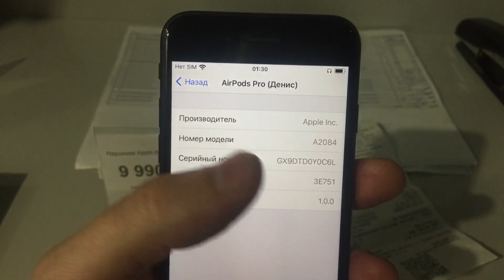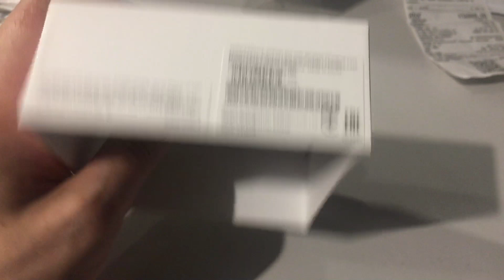29 июня 2021 г.